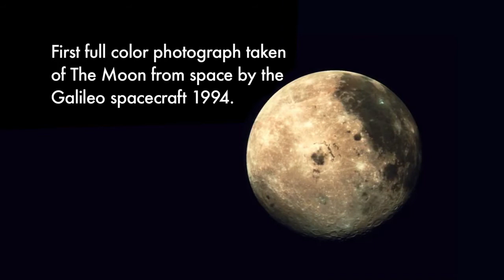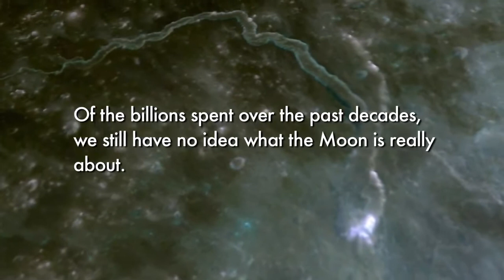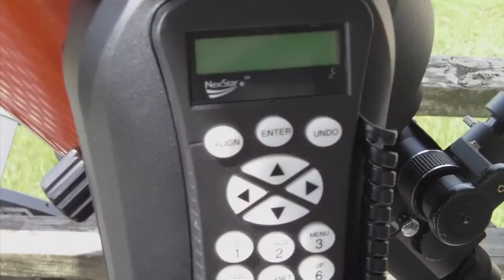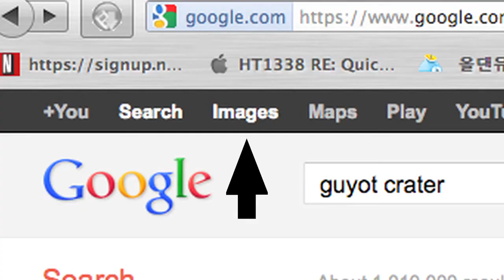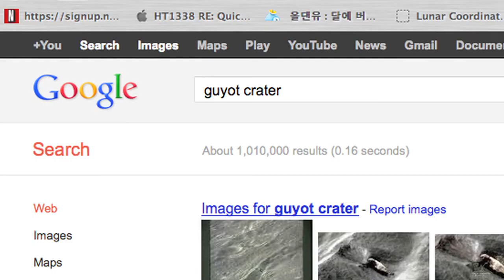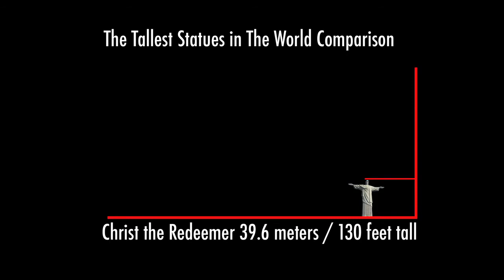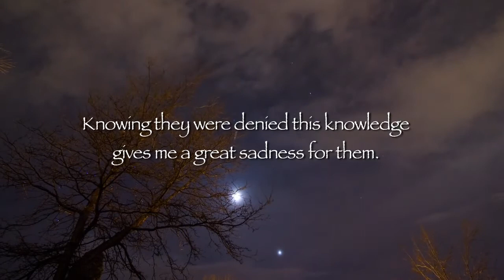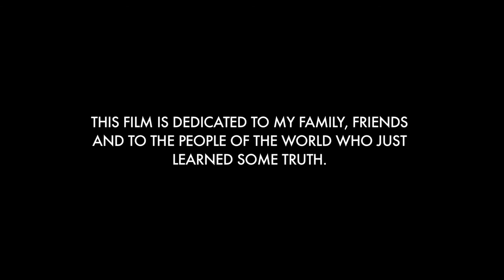CELESTIAL - JOSE ESCAMILLA